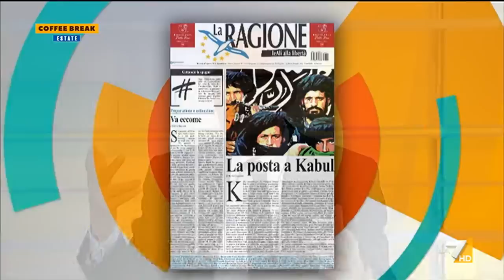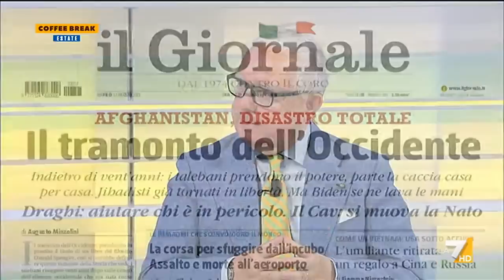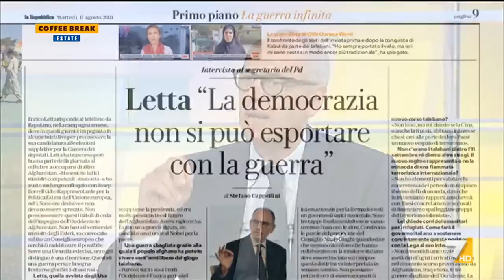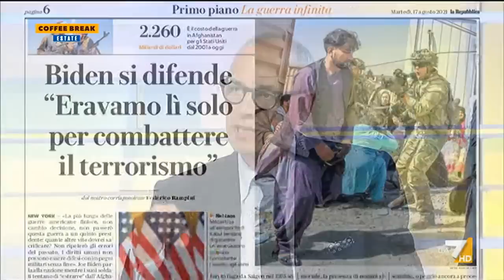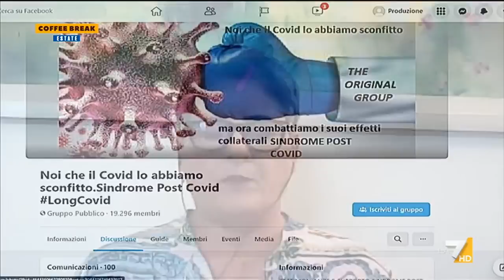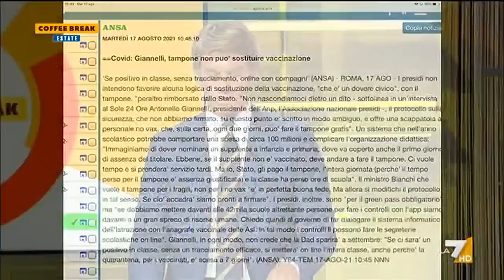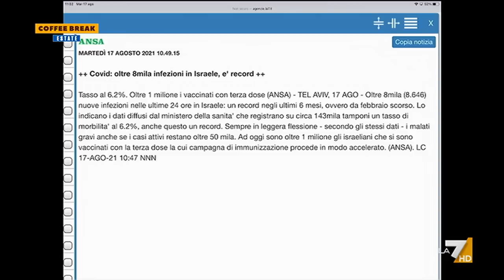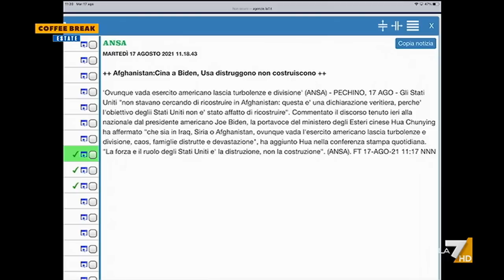Coffee Break 17/08/2021